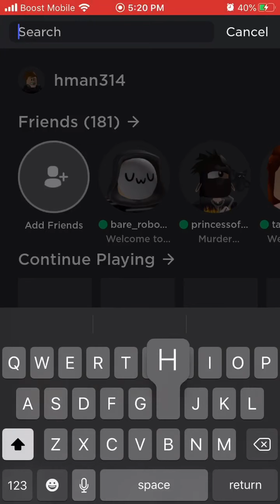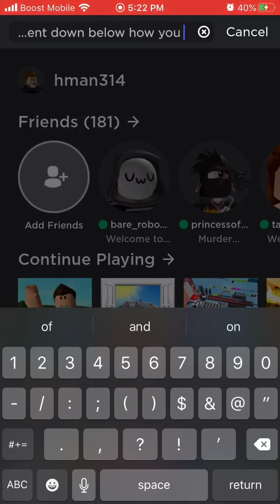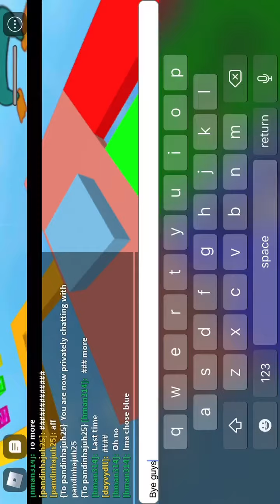PARKOUR!!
So in today’s video I will do Parkour so I hope you enjoy.